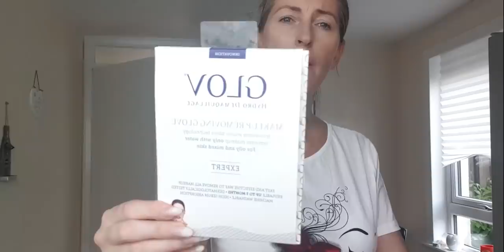💥Mam to co bardzo chciałam🤗 Udało się💥 Warto czekać na promocje🤪 Haul zakupowy🛍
PIOSENKA Z

ADRES do korespondencji oraz wspolprac:

Agnieszka Ciszewska
54 Croft Street
TD1 3BP  Galashiels
Scotland